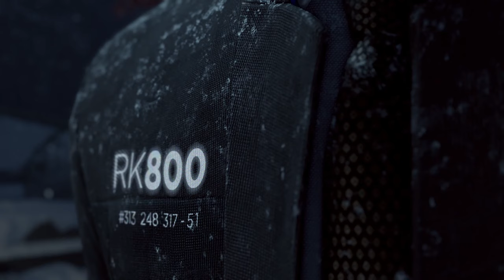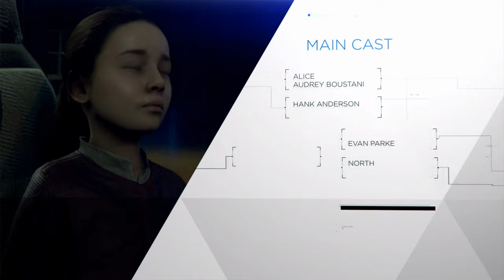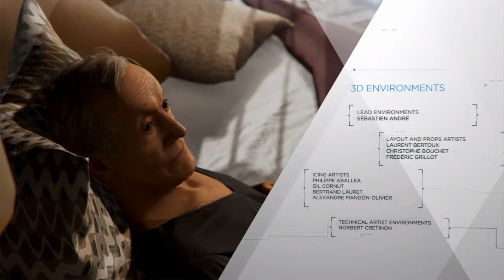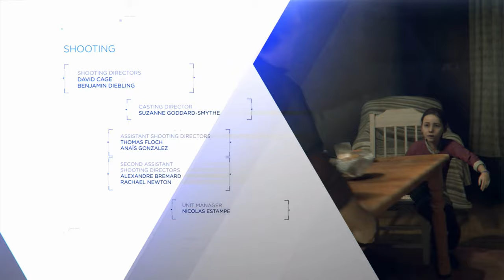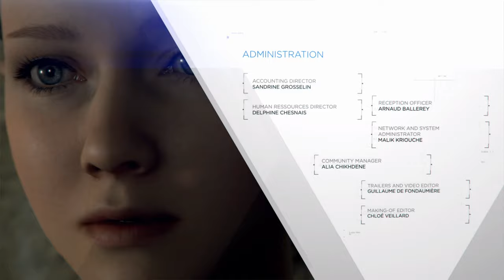Detroit Become Human Connor #4 - Game Movie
Detroit Become Human Connor's Story (PART 4) | Good Ending
AUDIO: english | Duration: 35:16 min.

Connor is an RK800 android built by CyberLife as an advanced prototype. He is designed to assist human law enforcement; specifically in investigating cases involving deviant androids.

Sent to the Detroit City Police Department, Connor has been assigned to work with Lt. Hank Anderson. Throughout the course of their investigation, Connor may make discoveries about cases and himself, and become a deciding agent in tipping the coming events ...